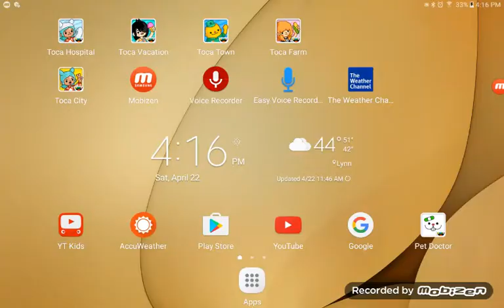Toca Town / Max & Virgina Gets Executed!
I love Toca Boca